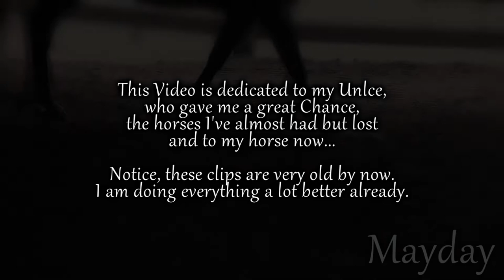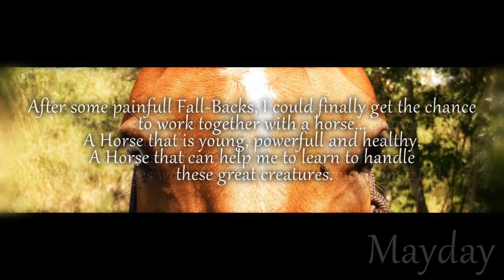You Decide If I'm The One... ~Dedication to my Uncle~ [Please read Desc.]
Before Juging/Commenting: Please Read, otherwise you will be blocked for rude commentaries

I always have wanted a horse. I twice had the chance, but it always has failed.
Elli [the Chestnut Male you see in the middle of the vid] was my first chance.
Though, he was very old already and has carried some psychological damages.
He was a old school horse before, where I guess, he's been kept ina box - as he was unable to intigrate into the herd. He was an outsider. Then the girl who took care for him, lost interest. So he was alone.
3 years long. Not a real member of the herd - rarley anyone who cared for him. And he was very old. 26 years when I first saw him.
So well.. I had no clue about horses. No confidence, no one to show me how to do. Gosh, I did so much wrong. But!
I tried. I felt sorry for him, I tried everything, read books, asked people, bought stuff. He used to kick, buck and when you walked him on the field, he always freaked out. A hopeless situation, for someone with level 0 at horses... But I tried - 2 years long.

Then, the overo-Paint Mare that I met around 3 years later - Cash.
I loved her. She was so kind and calm. I had the chance to get a riding permission,
my uncle even thought about buying her. But she was lame. First they thought it was something in her muscle. They thought lunging her would help. So I went up there by feet every day to work with her. Then, before he wanted to buy her, the vet-check:
It was something  chronical and could not be healed.

However... It broke my heart. But 3 weeks later, my uncle called me again, saying I should come back to the stable. When I arrived, he told be to get a rope and search for a horse with one blue, and one brown eye. And there she was: Cassedee.
She's only 4 years old. But so kind and patient. I fell inlove with her right off.
The test ride went well and soon after we made the vet-check: Everything seems to be alright. My uncle bought her and I am now taking care for my girl (: I still do a lot wrong, for sure. But I have learned. Also The clips of Cassedee are rather old now and meanwhile I changed much, and we grew together pretty well.
She's the best thing that could've happened.

And I want to thank my uncle, for giving me this chance. Horses are my life, they're all I ever wanted to be with and without you I'd never have been able to get one. Thanks so much (: I promise, me and Cassy will work hard to soon be a team and maybe even go to competitions someday.

Thank you all for reading and your attention~